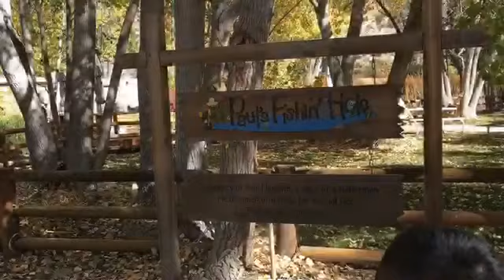Family Weekend At The Painted Turtle 💚🐢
If Anyone Would Like To Know About The Painted Turtle Camp The Link Will Be Here ⬇️⬇️⬇️

More Makeup Videos Will Be Coming Soon!
Don’t think I forgot! 😁 I’ve just been busy yaah knoow 👀😂